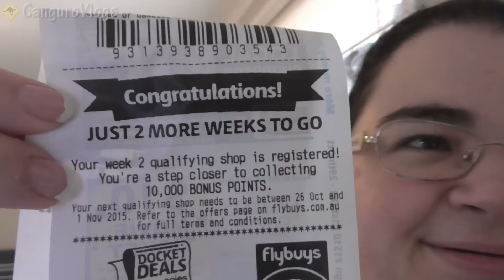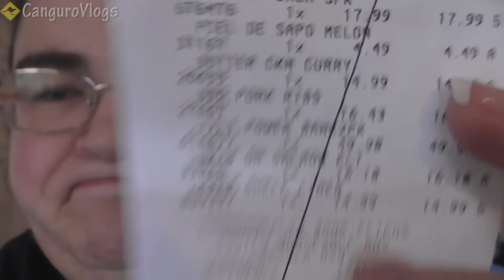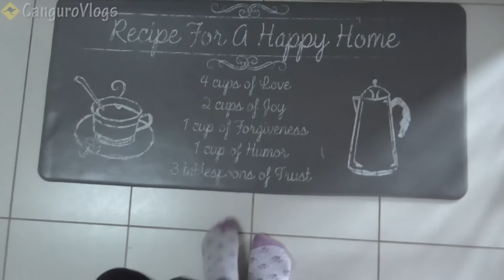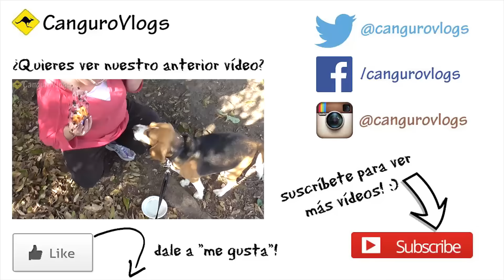Obsesionada con los puntos del super!!! - Vlog #94 - Nuestra vida en Australia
Hoy Eva se explaya explicando su obsesión con los puntos del super... poquito a poco ya tenemos un montón de puntos, jejeje!

Luego, obliga a Sergio a limpiar mientras se va a hacer la compra, jajajaja!